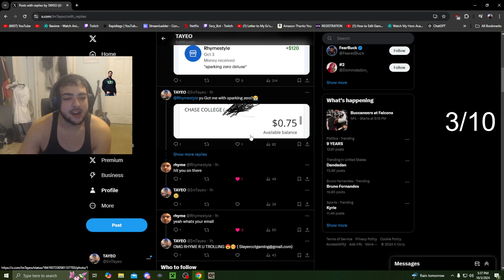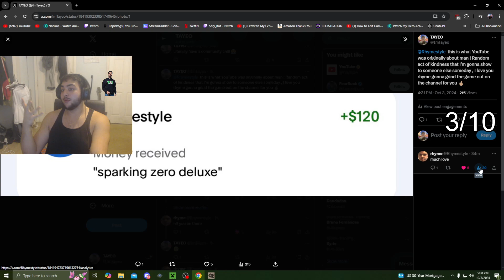Bought Me Sparking Zero Because Im Poor...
thank you rhyme , would love to 1v1 when its out

ill be the biggest streamer in 2026